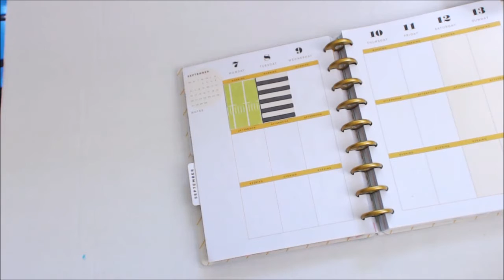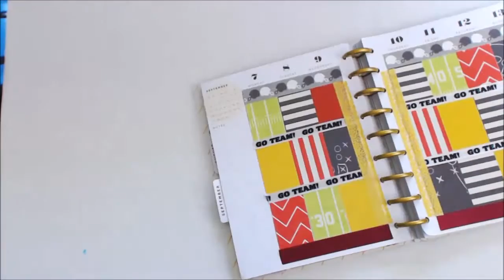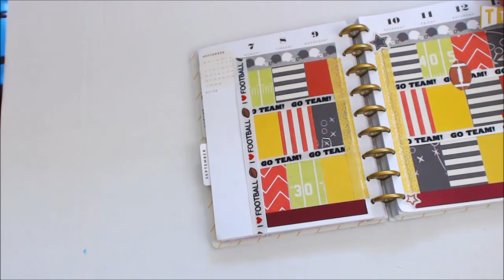Plan with me Sept 7 Sept 13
It's game week, come plan with me. This weeks theme is all about football and cheer!!!
I have decided that planning will have to stay on this channel for a little while, for some reason my new channel will not play the videos, so for now it will remain on here.